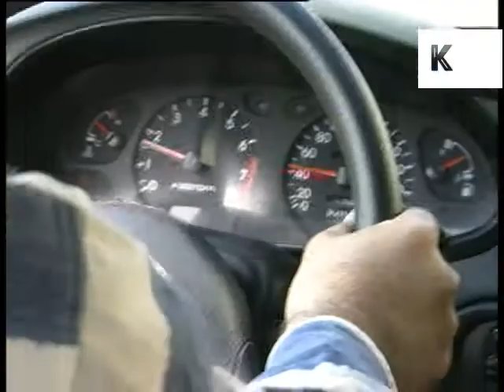1990s Lebanon Driving, Beirut, Rare News Rushes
Rare colour footage rushes from the 1990s showing driving in the Lebanon on the roads and highways with the traffic and cars of the day.